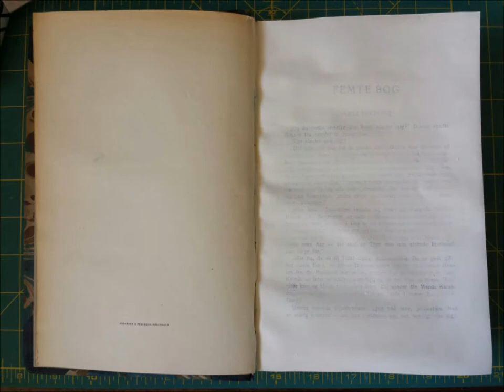Zounds Mixed Media Journal: The Beginning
Watch me create the first set of pages in my art journal.